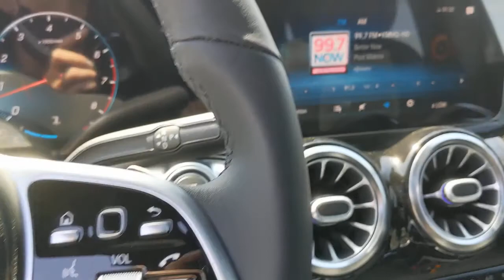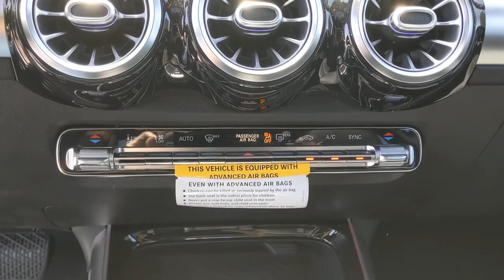2021 Mercedes-Benz GLB Pleasanton, Walnut Creek, Fremont, San Jose, Livermore, CA 21-1001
2021 Mercedes-Benz GLB
2021 Mercedes-Benz GLB GLB 250 - Stock#: 21-1001 - VIN#: W1N4M4HB7MW116245

WHEELS: 19 10-SPOKE W/MATTE BLACK ACCENTS (R58)  -inc: Tires: 235/50R19,USB-C ADAPTER CABLE,PREMIUM PACKAGE  -inc: Hands-Free Access  Power Folding Exterior Mirrors  Auto-Dimming Rearview & Driver-Side Mirrors  10.25 Digital Instrument Cluster  KEYLESS-GO  10.25 Media Display w/Touchscreen,HEATED FRONT SEATS,NIGHT BLACK,64-COLOR INTERIOR AMBIENT LIGHTING  -inc: Front chrome air vents interior changes to chrome instead of black,SPIRAL LOOK TRIM,BLACK  MB-TEX UPHOLSTERY,PANORAMA ROOF,WHEEL LOCKS,GARAGE DOOR OPENER,WIRELESS CHARGING,PARKING ASSISTANCE PACKAGE  -inc: PARKTRONIC w/Advanced Parking Assist  Surround View System,BLACK HEADLINER,Turbocharged,All Wheel Drive,Power Steering,ABS,4-Wheel Disc Brakes,Brake Assist,Brake Actuated Limited Slip Differential,Aluminum Wheels,Tires - Front Performance,Tires - Rear Performance,Heated Mirrors,Power Mirror(s),Integrated Turn Signal Mirrors,Rear Defrost,Privacy Glass,Intermittent Wipers,Variable Speed Intermittent Wipers,Rain Sensing Wipers,Rear Spoiler,Remote Trunk Release,Power Liftgate,Daytime Running Lights,Automatic Headlights,Headlights-Auto-Leveling,LED Headlights,Fog Lamps,AM/FM Stereo,Bluetooth Connection,HD Radio,Smart Device Integration,MP3 Player,Steering Wheel Audio Controls,Auxiliary Audio Input,HD Radio,Power Driver Seat,Power Passenger Seat,Seat Memory,Bucket Seats,Mirror Memory,Pass-Through Rear Seat,Rear Bench Seat,Adjustable Steering Wheel,Trip Computer,Power Windows,Telematics,Requires Subscription,Leather Steering Wheel,Keyless Start,Keyless Entry,Power Door Locks,Cruise Control,Climate Control,Multi-Zone A/C,A/C,Premium Synthetic Seats,Driver Vanity Mirror,Passenger Vanity Mirror,Driver Illuminated Vanity Mirror,Passenger Illuminated Visor Mirror,Floor Mats,Cargo Shade,Mirror Memory,Keyless Start,Remote Engine Start,Requires Subscription,Smart Device Integration,Smart Device Integration,Smart Device Integration,Power Windows,Power Door Locks,Trip Computer,Driver Adjustable Lumbar,Passenger Adjustable Lumbar,Security System,Traction Control,Stability Control,Traction Control,Front Side Air Bag,Telematics,Requires Subscription,Blind Spot Monitor,Tire Pressure Monitor,Driver Air Bag,Passenger Air Bag,Front Head Air Bag,Rear Head Air Bag,Passenger Air Bag Sensor,Knee Air Bag,Driver Restriction Features,Child Safety Locks,Back-Up Camera